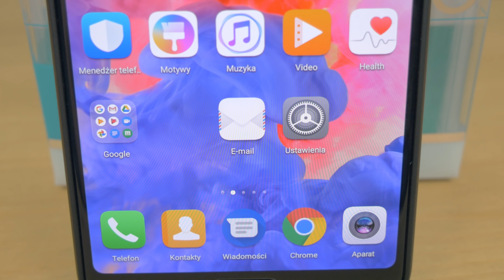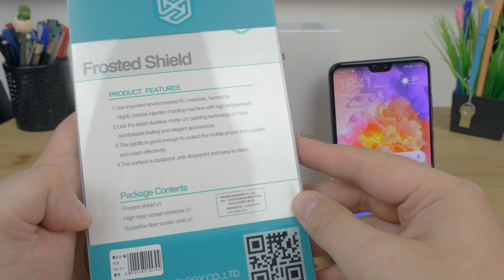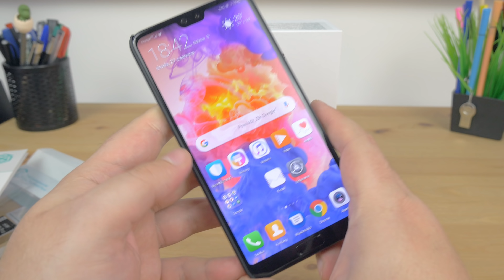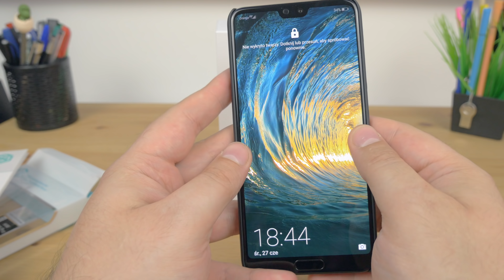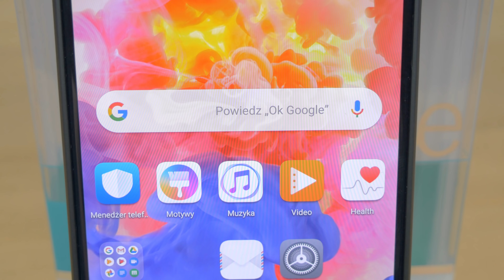Cienkie, czarne, ładne etui NILLKIN FROSTED SHIELD dla HUAWEI P20 PRO | Rzut Oka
Minimalistyczny, cienki, czarny i twardy produkt do ochrony Huawei P20 Pro.  NILLKIN FROSTED SHIELD - czyli sztywne plecki na tył i folia na front. Produkt 2w1. Co potrafi, jak wygląda - tego dowiecie się z filmu.

Chcesz je wygrać:
Odpowiedz w komentarzu na pytanie z filmu.

Za 7 dni zwycięzcę poinformuję w komentarzu pod tym filmem.

Serię o P20 Pro możecie oglądać u mnie we współpracy z sklepem, - gdzie znajdziecie wiele akcesoriów do tego modelu 💰💰💰 ( etui, szkła itp ).